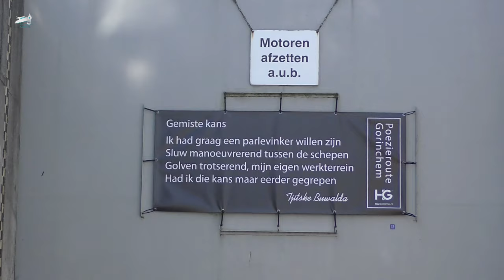dutch Met de motorboot door Gorkum naar Woudrichem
Op deze tocht varen we met de Canicula door Gorkum over de Merwede naar Woudrichem.

De leukste en zeer gedetailleerde vaarroutes van Nederland, compleet met tips over mooie aanlegplaatsen vind je op onze

De video's van onze vaartochten zie je op de website en op dit YouTubekanaal De Canicula Watersport. We varen met een cabin cruiser St. Tropez, lengte 9.20, hoog 2.10 en 0.80 diepgang.